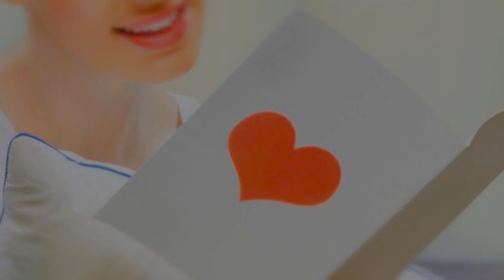✨💓✨cartas para enamorar a una CHICA que no CONOCES💓✨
¿Has conocido a una chica y sientes que estás enamorado de ella, pero no sabes cómo acercarte? En este video te mostraré cómo puedes escribir una carta para enamorar a una chica que no conoces. Descubre cómo puedes comunicar tus sentimientos de forma sincera y honesta para que ella sepa exactamente lo que sientes.Sin mas comenzamos

Querida

No sé quién eres ni qué te hace reír, pero algo me dice que me encantaría conocerte. Me encanta tu sonrisa y el brillo en tus ojos cuando hablas.

Sólo quería que supieras que me has hecho sentir algo especial desde el primer momento en que te vi. No sé si tú sientes lo mismo, pero me gustaría que te sintieras atraída por mí.

Sé que no nos conocemos, pero puedo asegurarte que soy una persona leal, amable y divertida. Me encanta hacer cosas divertidas y me encanta viajar. Me encanta la idea de conocer mundos nuevos y conocer personas interesantes.

Me encantaría tener la oportunidad de pasar tiempo contigo y poder conocerte mejor. Así que, si tienes curiosidad por conocerme, no dudes en contactarme.

Estoy deseando conocerte.

Atentamente,

[Tu nombre]